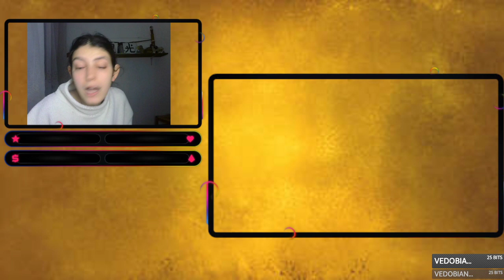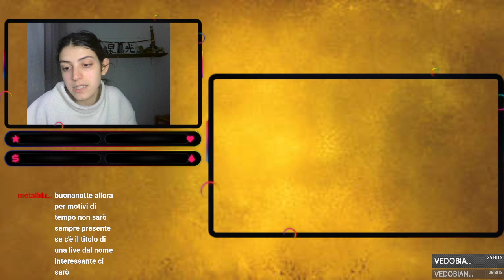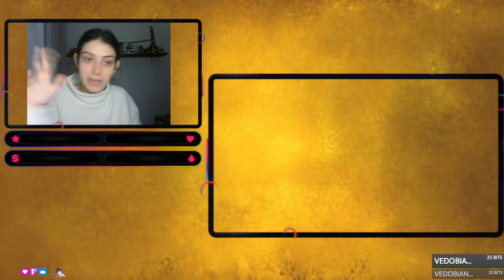[Game e Birretta] Rage or Relax?